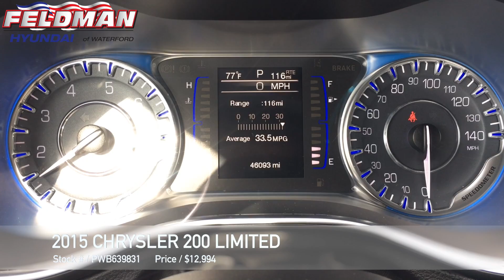Chrysler 200 Waterford MI PWB639831